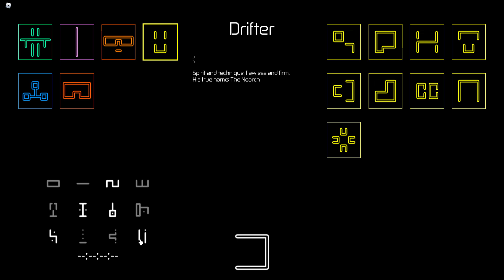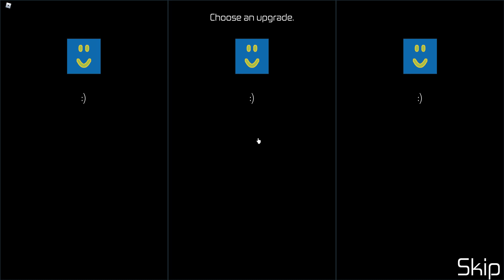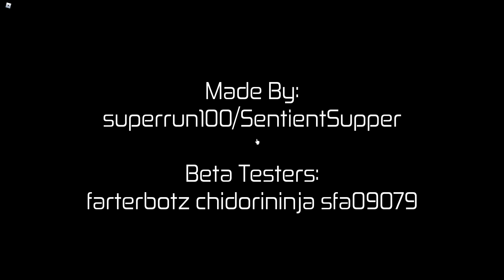Roblox HOURS Speedrun (05:01) TC Drifter, OC Zion, Minutes difficulty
Pretty surprising this is faster than my previous speedrun which was on weeks. I guess Drifter is really good with zion since all his attacks stagger making the opponent unable to move during zions effect.